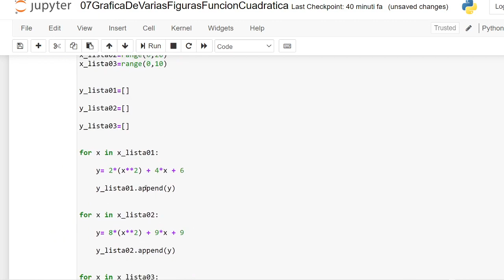16 Varias Subgráficas con Matplotlib (Parte 02) | Código Limpio | Gráficas en 2D/3D con Python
⬛◼◾▪ CURSO GRÁFICAS 2D Y 3D CON PYTHON ▪◾◼⬛

⬛◼◾▪ MATERIAL ▪◾◼⬛